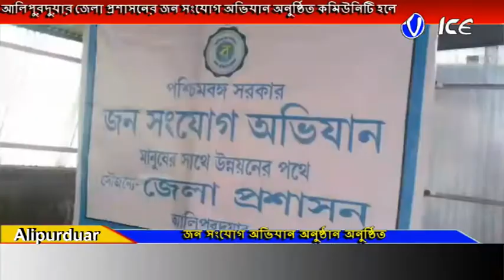আলিপুরদুয়ার জেলা প্রশাসনের জন সংযোগ অভিযান অনুষ্ঠিত কমিউনিটি হলে